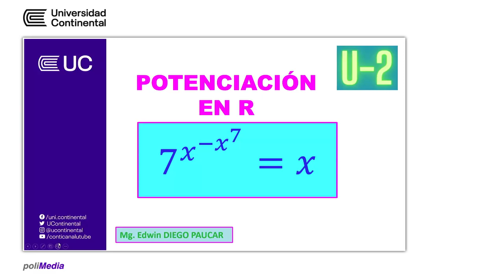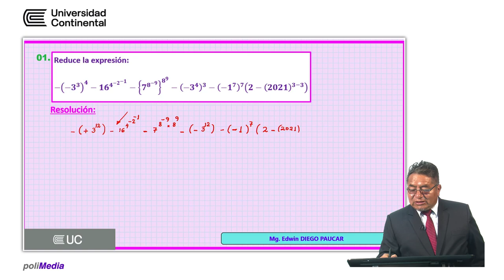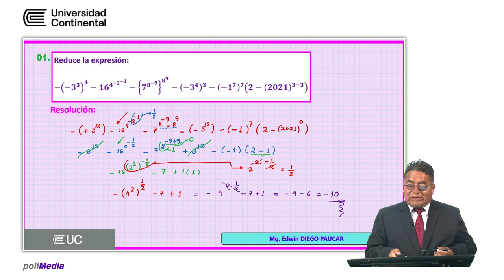Potenciación en R